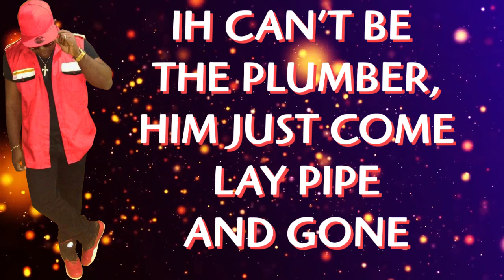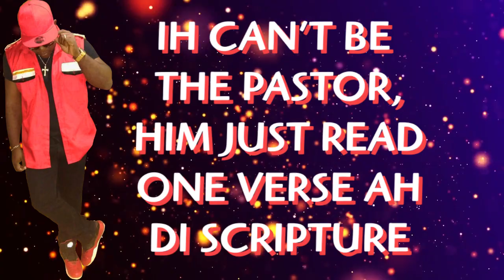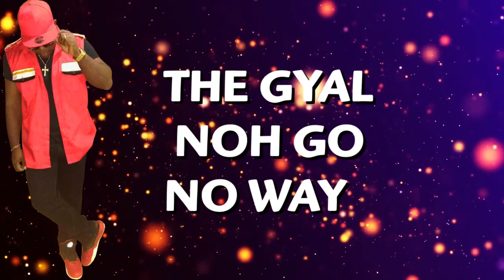Supa G - Who She Pregnant Fa (Lyric Video)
Produced By JMP